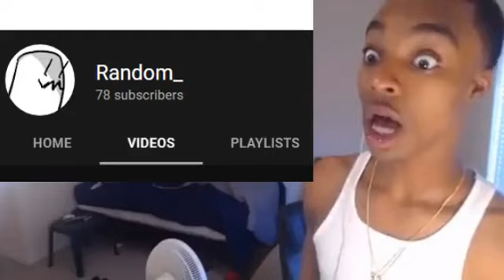78 Subs..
Thank you ya'll, thank you so much.